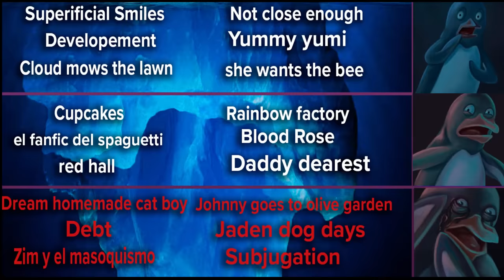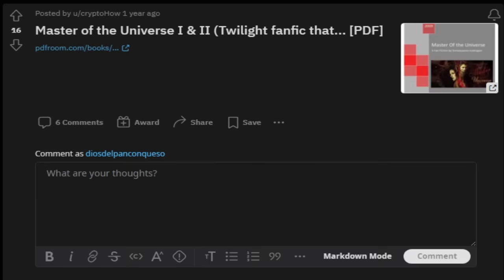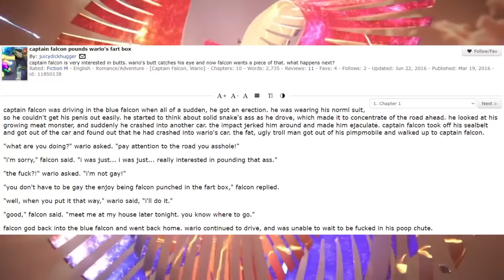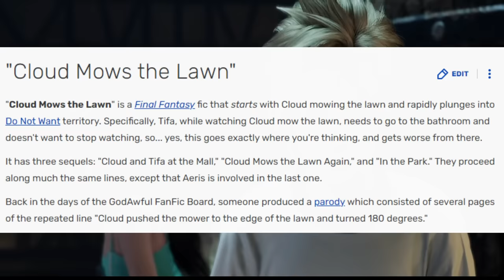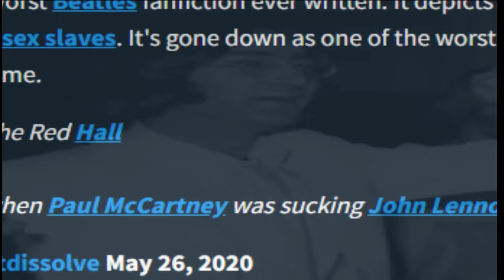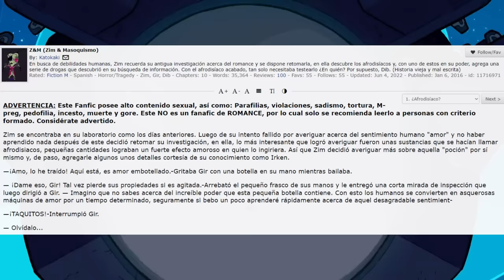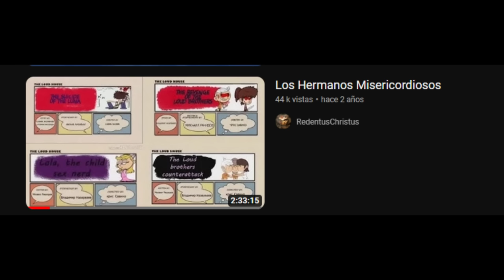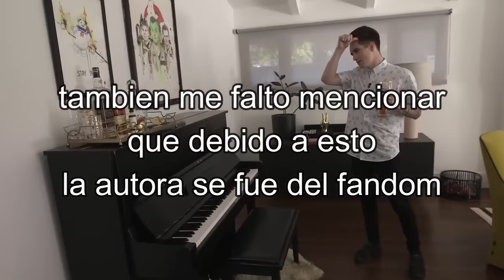EL ICEBERG DE LOS FANFICS TURBIOS DE INTERNET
Niveles del iceberg:
00:00 Introduccion
01:04 Nivel 1
05:21 Nivel 2
09:15 Nivel 3
13:36 Nivel 4
17:41 Nivel 5
21:42 Nivel 6

termine este video a las 7 de la mañana, no me juzguen por el error que cometí en el nivel 5 donde no se escucha por una parte la musica